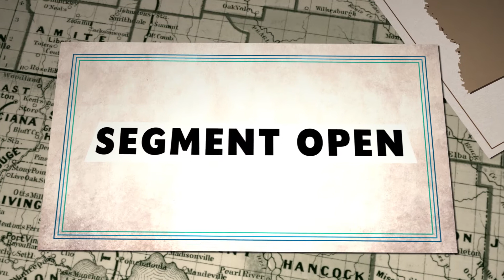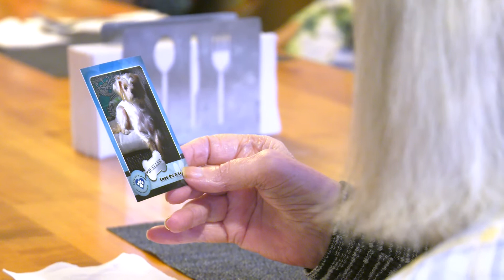MISSISSIPPI ROADS - Comfort Creatures